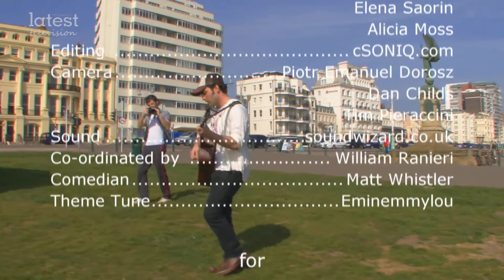My production of the third edition of Brighton Lights on Latest TV